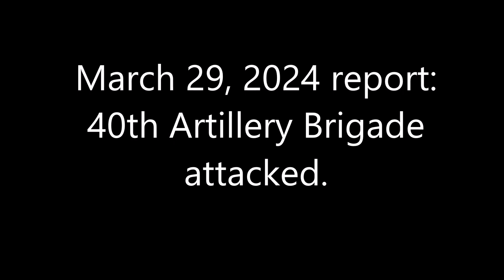March 29, 2024 report：40th Artillery Brigade attacked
40th Artillery Brigade attacks Russian positions south of Lyman Pershyi.
The attacked position in the forest is 49°46'52.55" N 37°41'17.52" E here. I was delayed in finalizing the location because I didn't know that Lyman Pershyi had two large ponds.
The opening satellite image is from March 28, 2024.